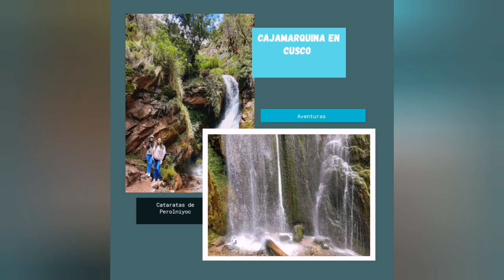Cataratas de Perolniyoc - Urubamba Cuzco.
Visitar este lugar  tan alejado de la Ciudad me ha dado la oportunidad de disfrutar una de los maravillosos espectáculos de la naturaleza, en su atractivo más puro, y natural,  amigos los invito a conocer Perú, y a mis amigos(as) de Perú, vengan a conocer, los esperamos.
Visiting this place so far from the City has given me the opportunity to enjoy one of the wonderful spectacles of nature, in its purest and most natural attraction, friends I invite you to visit Peru, and my friends from Peru, come to know, we wait for you.